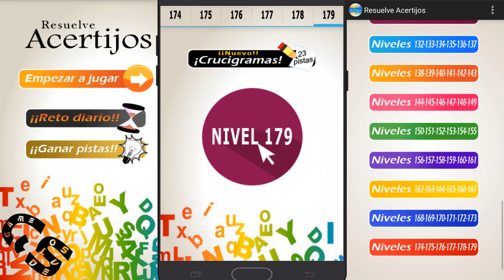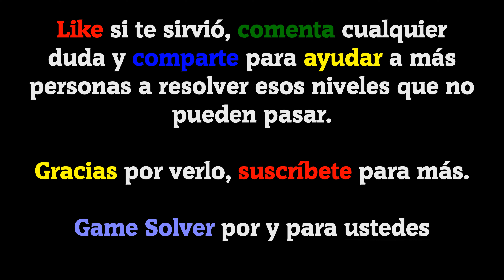𝐑𝐞𝐬𝐮𝐞𝐥𝐯𝐞 𝐀𝐜𝐞𝐫𝐭𝐢𝐣𝐨𝐬 || Todas las soluciones del Nivel 179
Este vídeo que hoy os traigo lo podéis ver en 4K (Ultra HD) para dispositivos compatibles, para el resto en HD.
Contiene todas las soluciones del nivel 179 del juego Resuelve Acertijos.

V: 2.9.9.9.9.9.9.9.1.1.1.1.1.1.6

ℹ 𝐃𝐄𝐒𝐂𝐑𝐈𝐏𝐂𝐈Ó𝐍 𝐃𝐄𝐋 𝐉𝐔𝐄𝐆𝐎:

Resuelve acertijos, puzzles, rompecabezas, jeroglíficos, adivinanzas, retos que ponen a prueba nuestra capacidad lógica. ¡¡A veces lo complicado es más sencillo de lo que parece!! Más de 200 acertijos divididos en niveles. Retos diarios y niveles para ganar pistas. ¿Necesitas ayuda? comparte el reto por whatsapp y pide ayuda a tus amigos. ¡Ponte a prueba! ¡Diversión garantizada!

🗣𝐈𝐃𝐈𝐎𝐌𝐀: Español(España) 🇪🇸

🎵 𝐂𝐚𝐧𝐜𝐢𝐨𝐧𝐞𝐬 𝐮𝐬𝐚𝐝𝐚𝐬 𝐞𝐧 𝐞𝐥 𝐯í𝐝𝐞𝐨:
·On the Bach (De la biblioteca de YouTube).

💲 RESPECTO A LAS DONACIONES (Paypal): Son un incentivo para poder seguir creando contenido. Todas las donaciones irán destinadas en mejorar mi PC que es donde trabajo y guardo todo el contenido.